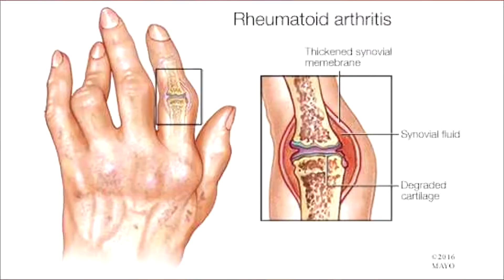Star Wars banter with Camo Hat Man | Battlefront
Hey guys, been inactive for a while. Thought I'd post a couple videos today just so you know I'm still alive. Rip X. Benny hopefully will be uploading some videos because I've got Time Cops to work on in a couple weeks! Oh yeah and Benny and I are hopefully gonna be meeting up like next week. We made a reddit go check it out if you want. Love yall